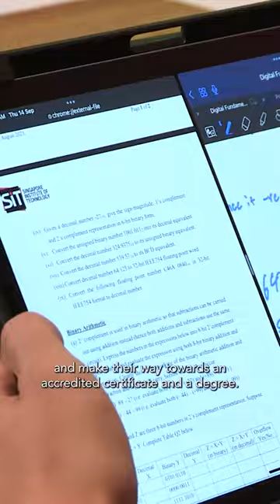Applied Computing via the Competency-based Stackable Micro-credential (CSM) Pathway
Gain firsthand insights from our current BSc (Hons) in Applied Computing students from NCS.

Hear from Mr Sam Liew, Chief Executive, Gov+ , NCS and get inspired by their commitment and vision to empower individuals personally and professionally.